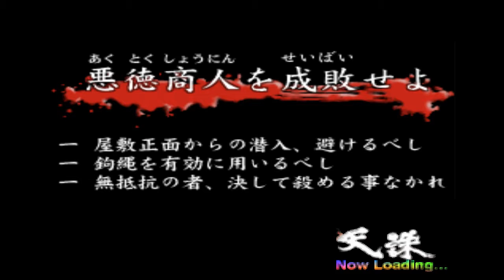Rittai Ninja Katsugeki - Tenchu - Punish the Evil Merchant Echigoya ( Target Assassination )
As I mentioned in my other video, the only target is Echigoya here.
Though you know, the Bodyguard is also a target.